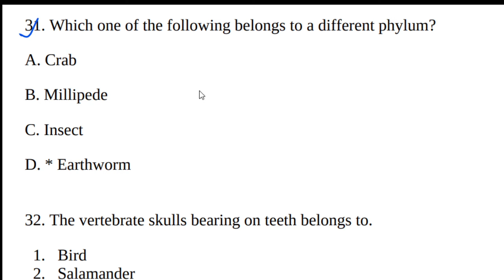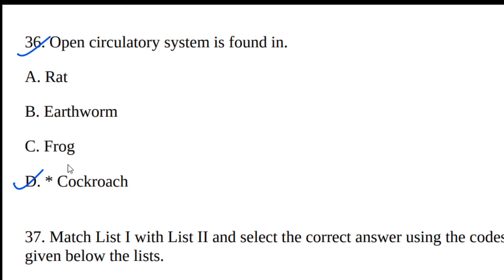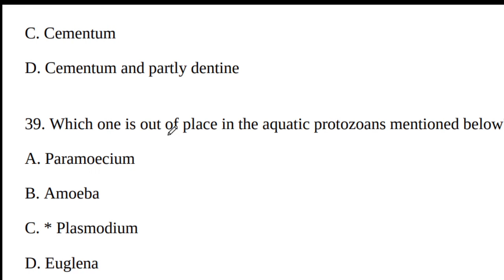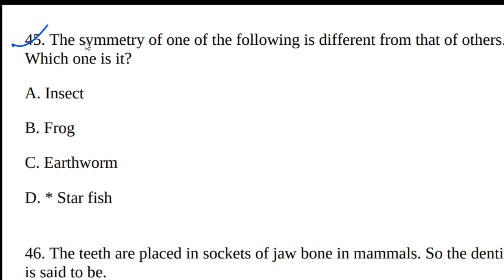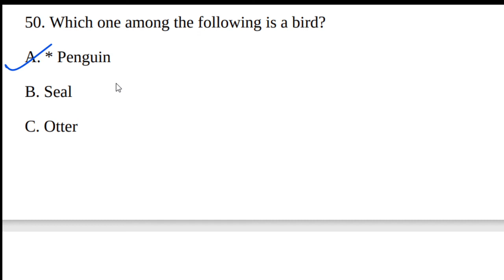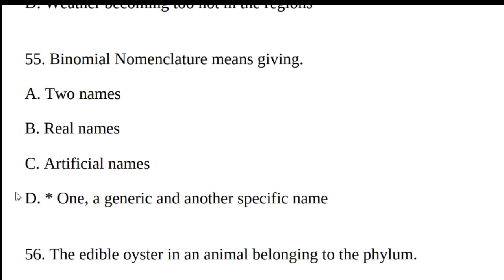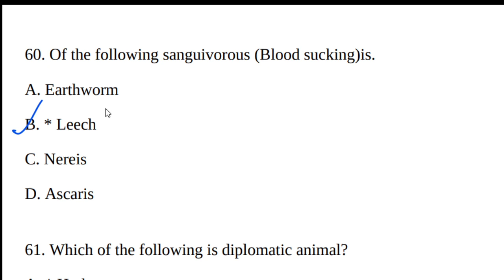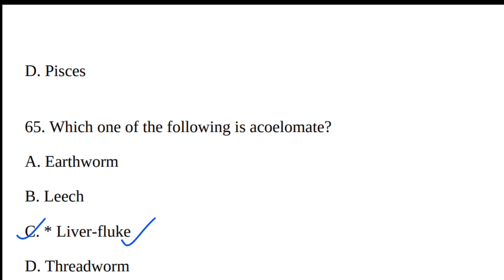LT Science/TGT Biology-Important Previous years questions of Zoology for DSSSB/STET/APS/KVS/NVS/CTET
LT Science/TGT Biology - Imortant Prvious years questions of Zoology for DSSSB/STET/APS/KVS/NVS/CTET.

If you are preparing for any teaching exam and you are a CBSE/ICSE student, so in this channel, you can find many videos related to your syllabus. Please go through the playlist of this channel to find out more.
यदि आप किसी भी शिक्षण परीक्षा की तैयारी कर रहे हैं और आप सीबीएसई / आईसीएसई के छात्र हैं, तो इस चैनल में, आप अपने पाठ्यक्रम से संबंधित कई वीडियो पा सकते हैं। अधिक जानने के लिए कृपया इस चैनल की प्लेलिस्ट देखें।

धन्यवाद |